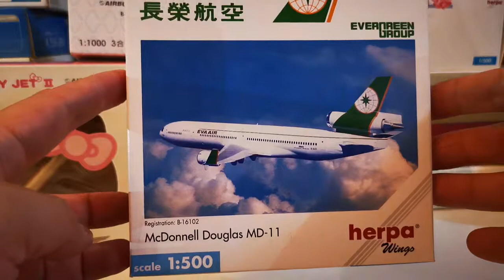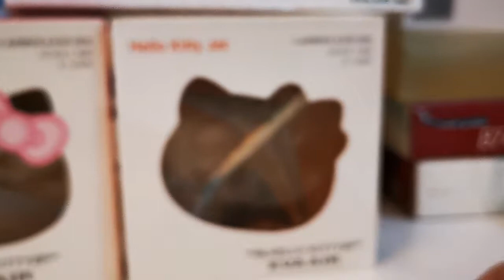unbox Herpa Wings 503419 Scale 1:500 Eva Air McDonnell Douglas MD-11 B-16102 長榮航空 (000752)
unbox Herpa Wings 503419 Scale 1:500 Eva Air McDonnell Douglas MD-11 B-16102 長榮航空